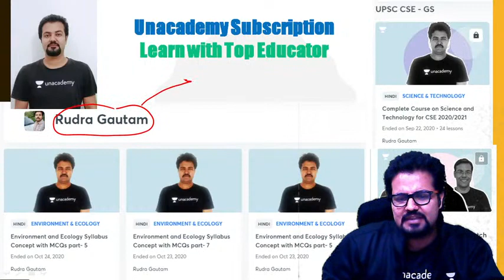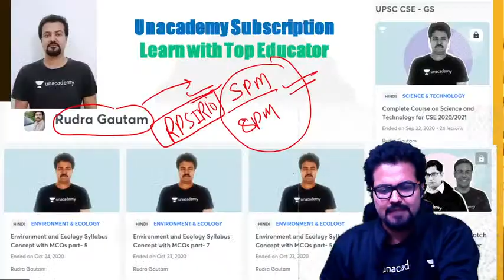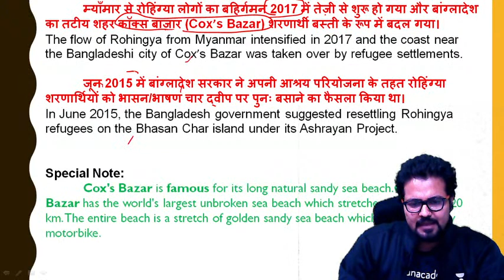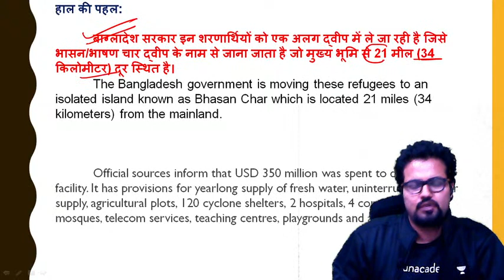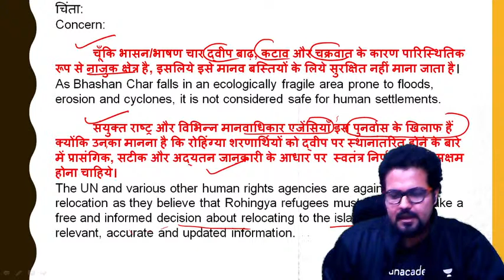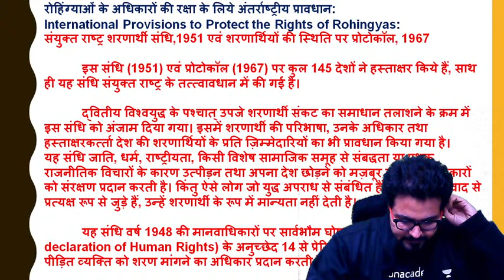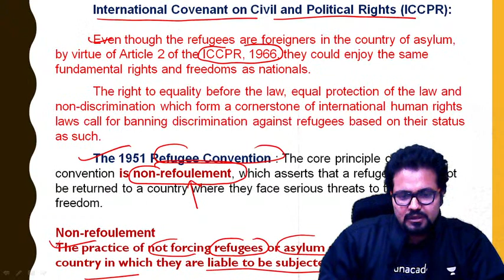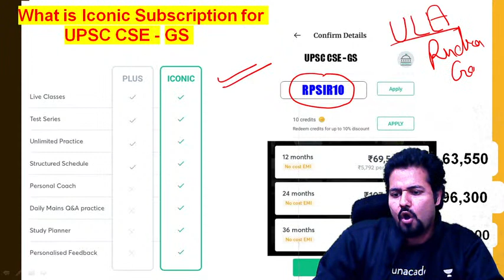UPSC CSE | Rohingya Relocation to Bhashan Char Island by Rudra Gautam Sir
Rudra Prakash Gautam and other top educators are teaching live on Unacademy.

1. Learn from your favorite teacher
2. One Subscription, Unlimited Access
3. Learn from your favorite teacher
4. Real time interaction with teacher
5. You can ask doubts in live class
6. Limited students
7. Download the videos & watch offline

=== Live Classes Schedule (Mon-Fri) from 26th November ===

✿ UPSC CSE 2020-21 Morning Sessions
07:00 AM - Social Issues by Shubham Sir
09:00 AM - Daily Current Affairs by Amit Kilhor Sir
10:00 AM - Yojana Magazine Summary KP Singh Sir

✿ UPSC Udaan 2021 | All Playlists (Monday to Friday)
11:00 AM - Science and Technology by RP Sir
12:00 PM - Indian Polity by Atma Prakash Singh Sir
01:00 PM - Dena Program by Kumar Mayank Sir
01:30 PM - Geography by Diwakar Sir
02:00 PM - Economics by Shubh Namdev Sir
03:00 PM - आधुनिक भारत का  इतिहास (Modern History of India) by KP Singh
04:00 PM - Geography for UPSC CSE 2020 by Sanjiv sir
05:00 PM - Indian Polity by Dr. Manjesh Sir
06:00 PM - International Relations by Amit Kilhor Sir
07:00 PM - Economics by Kumar Mayank Sir
08:00 PM - भारत का प्राचीन इतिहास (Ancient History of india) by Sanjay Sir
09:00 PM - Internal security by Shubham sir
10:00 PM - Current Affairs Show | News Analysis With Ashirwad Sir